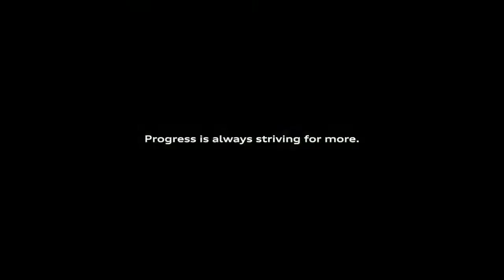01 Rear Cross Traffic Assist A6 2019